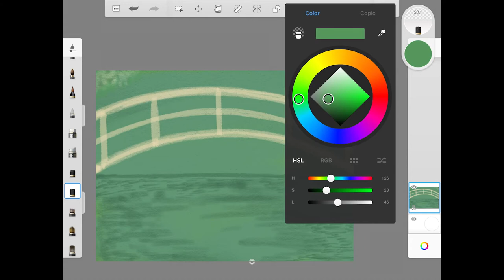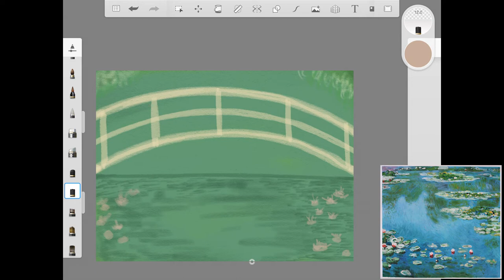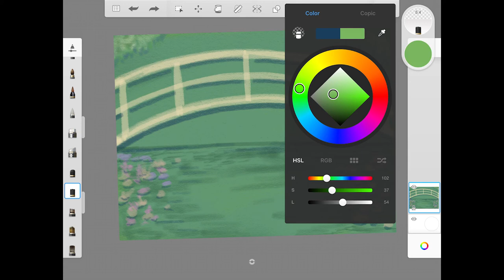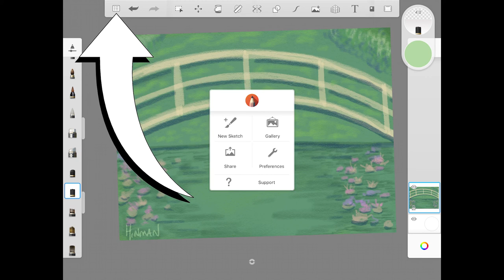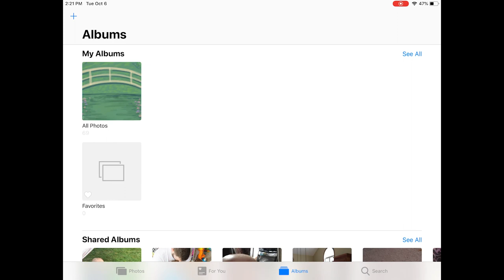Art lesson on Claude Monet Part 2 Tiger Art with Mr Hinman Fairview Elementary Digital Drawing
Part 2 of the Claude Monet project for Autodesk Sketchbook on iPad.